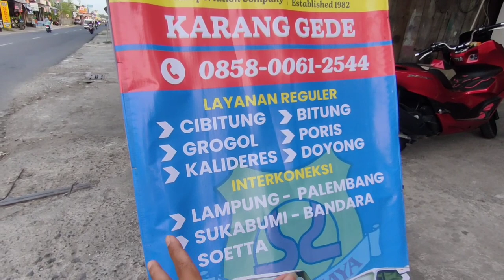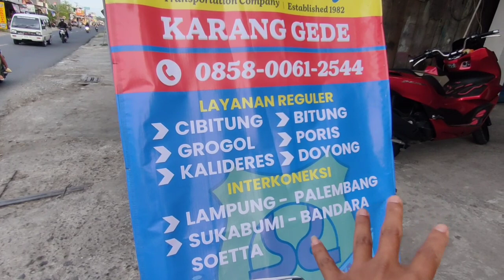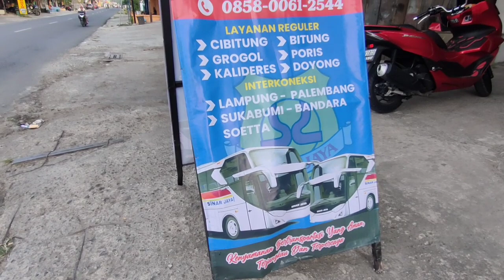Harga termurah sinjay berbagai fasilitas,Riview armada pelopor Sinar Jaya jalur Karanggede